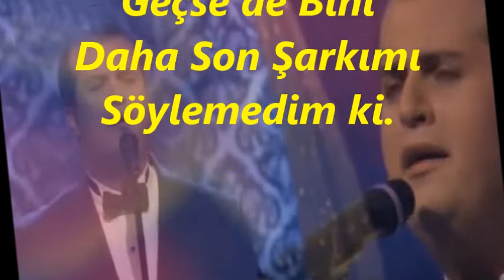Süleyman SARAL-Varsın Karlar Yağsın Şakaklarıma (HÜZZAM)R.G.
SOLİST:
*SÜLEYMAN SARAL*
VİDEOYU YAPAN
*RECEP GAYRETLİ*
GÜFTE: İSMET TAHTACIOĞLU
BESTE: CAVİT ERSOY
USUL: SOFYAN
MAKAM: HÜZZAM
Varsın Karlar Yağsın Şakaklarıma
Kendimi İhtiyar Hissetmedim ki
Sarıldım Sımsıkı İlkbaharıma
Daha Son Şarkımı Söylemedim ki
Bırakmam Sevdanın Aşkın Peşini
Taşımam Gönlümde Öfkeyi Kini
Yaktığım Nağmeler Geçse de Bini
Allah'ım Zamanı Tersine Çevir
Geri Gelsin Tekrar O Gamsız Devir
Dizilsin Karşıma Güzeller Bir Bir